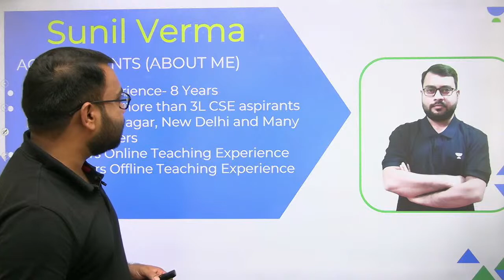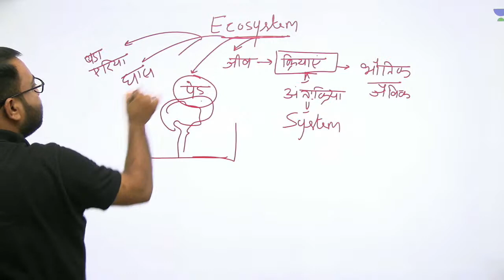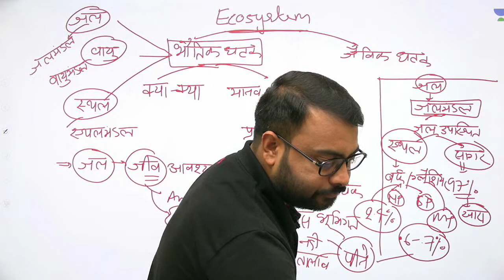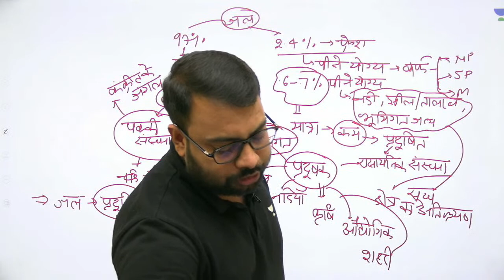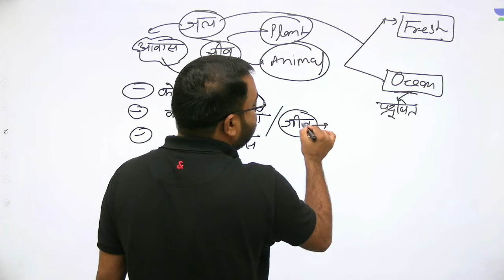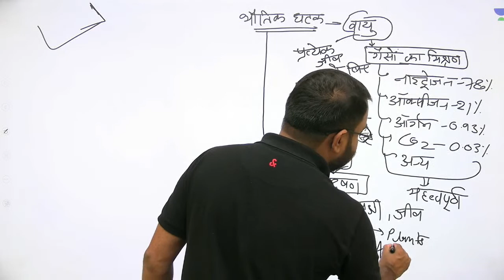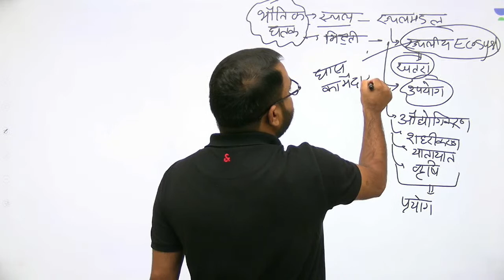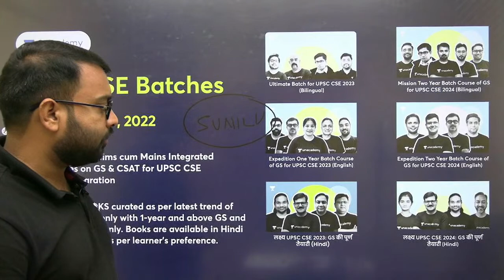Environment & Ecology | पर्यावरण और पारिस्थितिकी | Lecture- 7 | UPSC CSE/IAS | Sunil Verma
In this session, Educator Sunil Verma will be discussing पर्यावरण और पारिस्थितिकी Environment & Ecology for UPSC CSE IAS

Tests & Quiz -  60 Minutes practice of Unacademy Combat can help you excel in prelims 2023/24.

You can enroll to Unacademy Subscription and get the following benefits:
1. Learn from your favourite teacher
2. Dedicated DOUBT sessions
3. One Subscription, Unlimited Access to Live Online Classes and Videos
4. Real-time interaction with best-in-class teachers
5. You can ask doubts in live online classes
6. Limited students in each Class
7. Download the videos & watch them offline